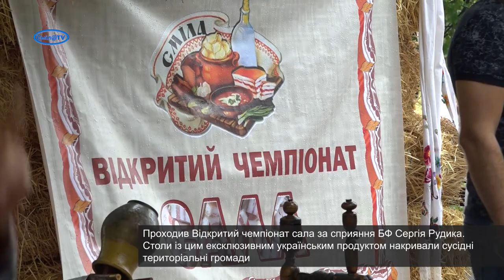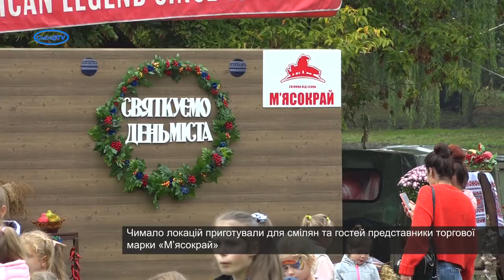Фестиваль «Шкварка Fest» відбувся в Долині озер